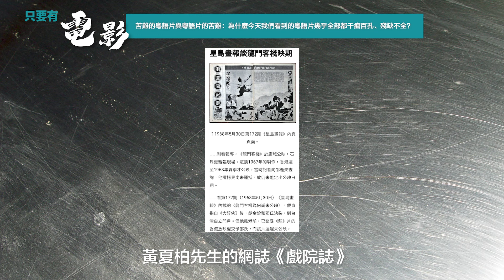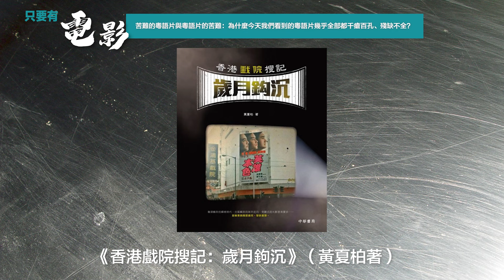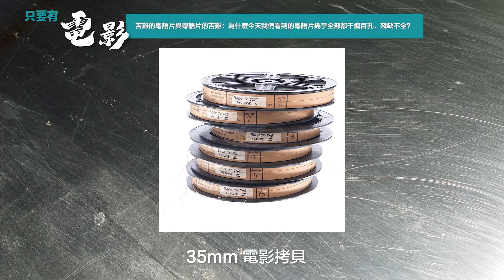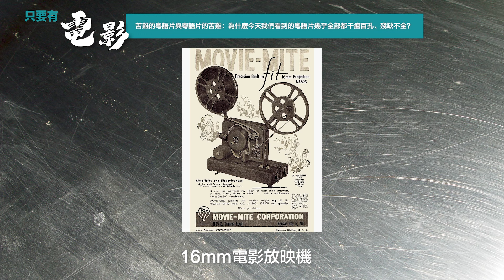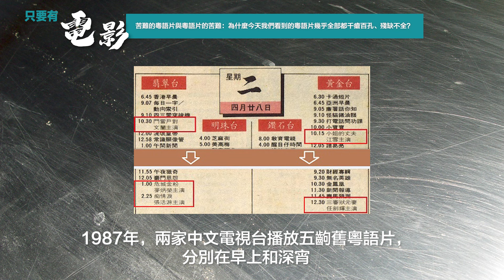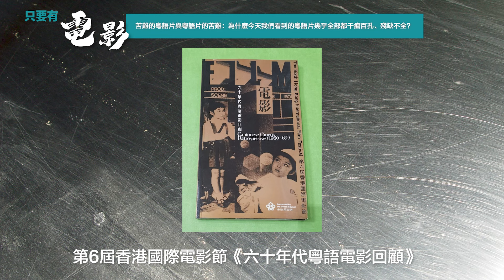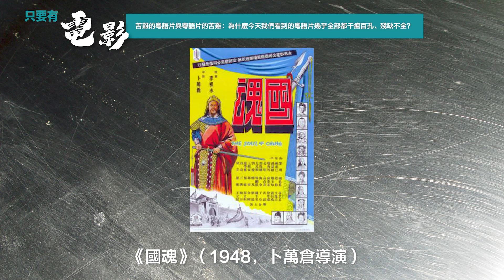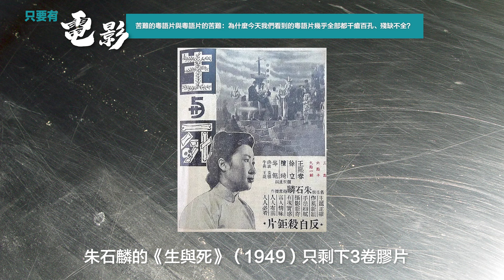苦難的粵語片與粵語片的苦難：為什麼今天我們看到的粵語片幾乎全部都千瘡百孔、殘缺不全？《只要有電影》第338集（2024-08-05）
苦難的粵語片與粵語片的苦難：為什麼今天我們看到的粵語片幾乎全部都千瘡百孔、殘缺不全？

楚原電影回顧展其中一場放映，有朋友問為什麼放映的拷貝會被刪掉了一場戲？這問題再次是我感概不已。真實的情形是：今天能找到或仍存在的粵語片，（幾乎）全部都是音、畫破損、畫面滿佈刮痕、殘缺不全的。原因很多，談起來真箇有不堪回首的辛酸……

【只要有電影】
★每逢星期一、四晚上9時推出